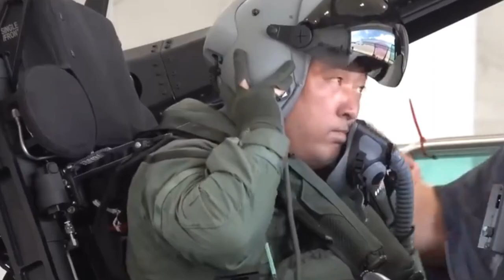UPGRADE GILA ALUTSISTA🔥 JET TEMPUR SUPERSONIK KARYA ANAK BANGSA PERDANA TERBANG BULAN DEPAN